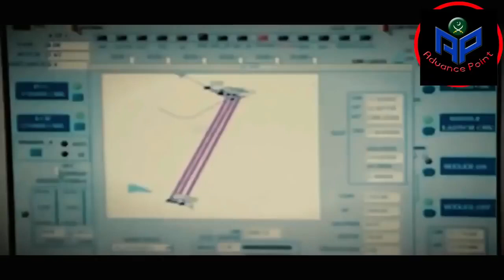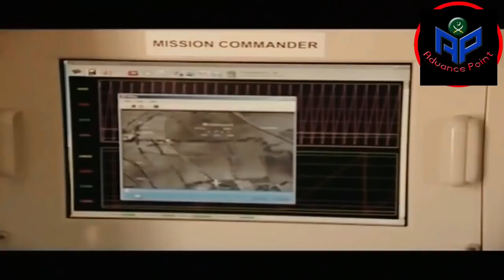Pakistan successfully tests Ababil 2 missile||Urdu Hindi|| Advance Point